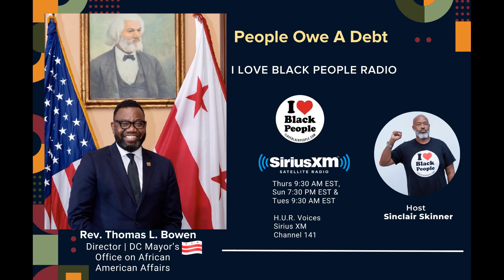People Owe A Debt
Check out our latest episode on I❤️ Black People Radio on HUR Voices Sirius XM Channel 141; our Host & Co-Founder Sinclair Skinner talk about "People Owe A Debt" With Our Guest Rev. Thomas L. Bowen, "DC Mayor's Office on African American Affairs."

First time in History, I Love Black People launched the ILoveBlackPeople Safe places App; use it to recommend safe places for Black to protect us from racism and xenophobia worldwide.

Use the app to recommend "safe places "for Black people with just a click(like). Please, don’t forget to give us a 5-star rating.